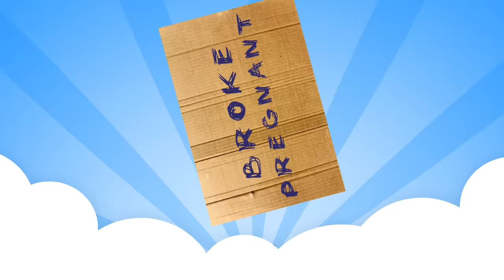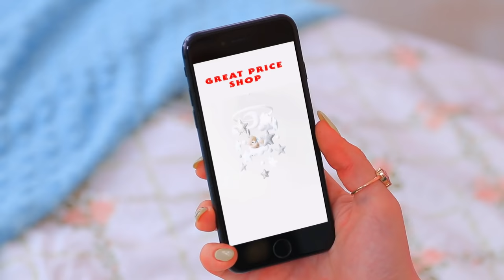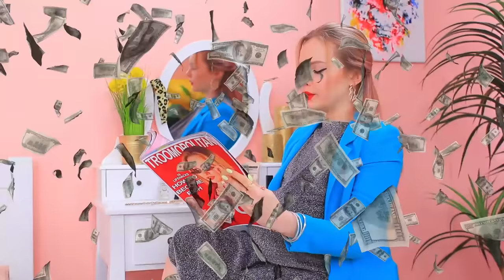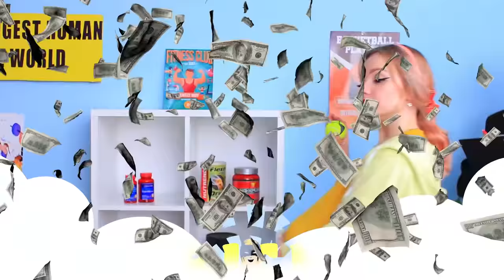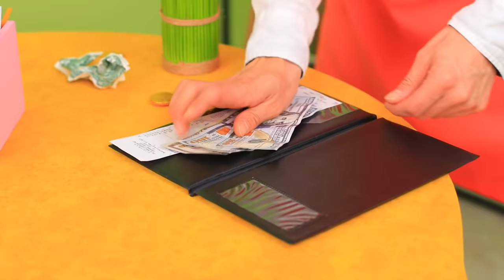अमीर प्रेग्नेंट vs गरीब प्रेग्नेंट / 15 मज़ाकिया प्रेग्नेंसी सिचुएशन !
प्रेग्नेंसी बहुत अलग दिख सकती है ! अमीर प्रेग्नेंट औरत और गरीब प्रेग्नेंट औरत दोनों मजाकिया स्थितियां में फंस सकती हैं।

• जिंजरब्रेड
• सलाद
• चीटोस
• स्वीट बर्गर
• दूध
• कॉर्न फ्लैक्स
• sprats
• डोनट
• केक
• कैंडी कॉकटेल
• लॉलीपॉप
• कूकीज
• केचप
• मस्टर्ड
• वैफल्स
• मार्शमैलौ
• प्याज !